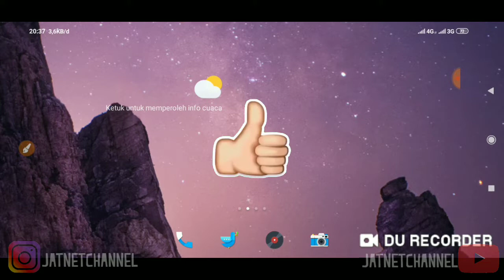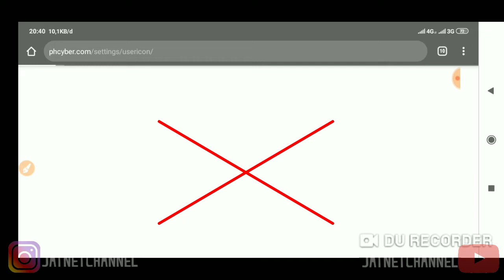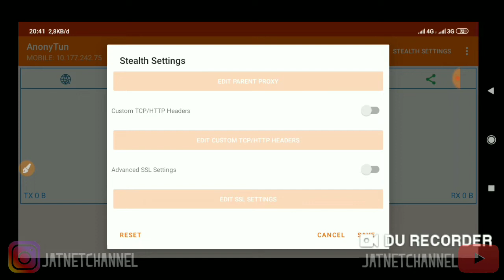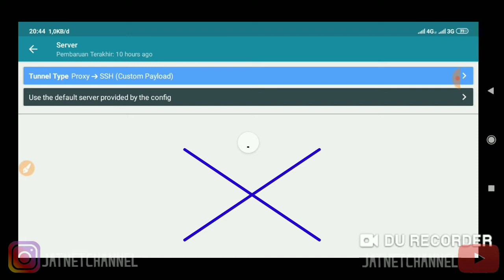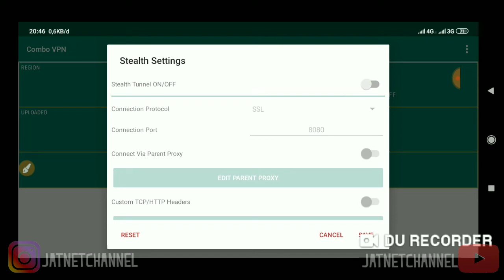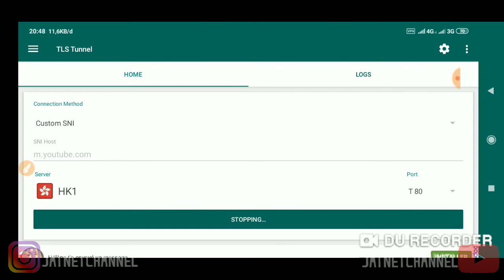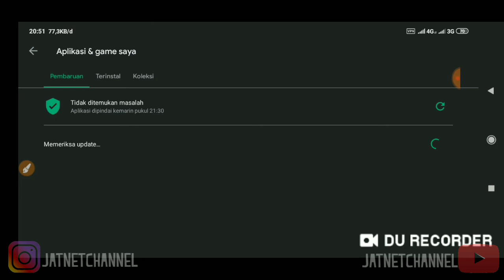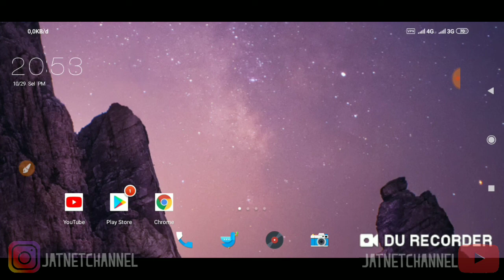Kupas tuntas kuota OMG menjadi kuota reguler 24 jam ( cara membuat payload + di lima Aplikasi )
salam GREATONGERS JATIM

Di sini saya hanya berbagi cara membuat Payload OMG & di lima aplikasi yang saya pernah coba dan work 👍

Teruslah berkarya!!!

UPDATE EVERY DAY!!
jika ingin tau ke seharian saya, jangan lupa

Silahkan komentar sesuka kalian
Saya usahakan balas semua komentar kalian

semoga bermanfaat